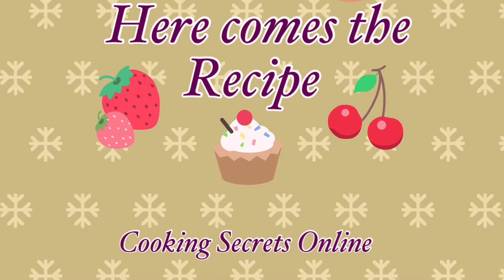Mango smoothie Recipe | Delicious and refreshing drink | Easy recipe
Easy recipe of mango smoothie.